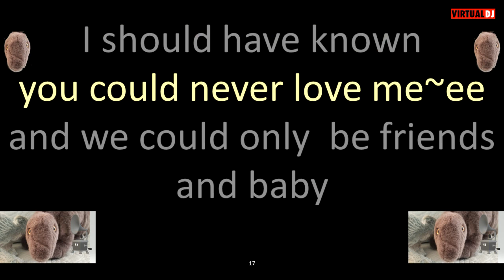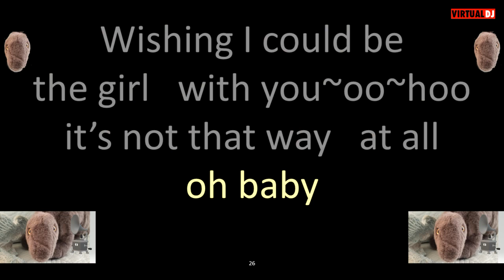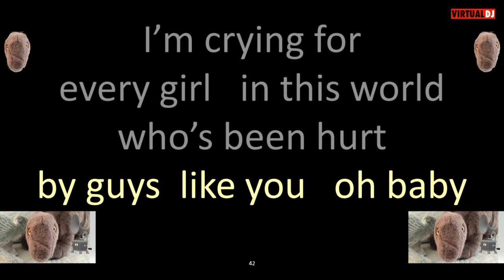The Sapphires I Found Out Too Late karaoke